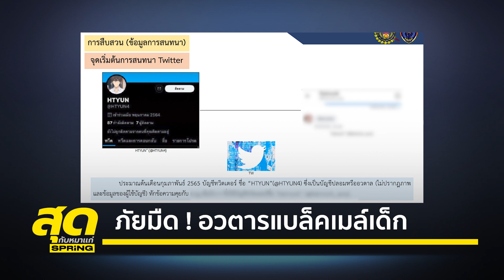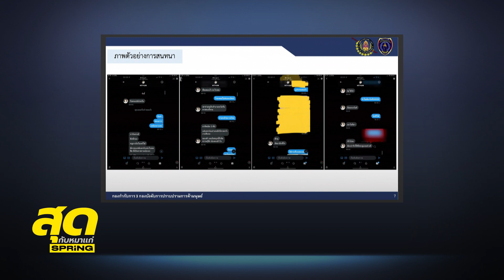เปิดปฏิบัติการรวบคนร้าย ลวงเหยื่อถ่ายคลิป l สุดกับหมาแก่ l SPRiNG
จากกรณีคดีสุดสะเทือนใจ เหยื่อสาววัย 15 ปี ถูกลวงในโลกโซเชียลให้ถ่ายคลิป ก่อนคนร้ายนำภาพดังกล่าวมาแบล็คเมล์บังคับเป็นทาสกาม จนเหยื่อทนไม่ไหว ตัดสินใจผูกคอตัวเองจนเสียชีวิต ต่อมาเจ้าหน้าที่ตำรวจได้ทำการสืบสวนจนกระทั่งรวบตัวคนร้ายรายนี้ได้ในที่สุด พบว่าเป็นหนุ่มวัย 27 ปี และเคยก่อคดีในลักษณะนี้มาแล้ว มีผู้ตกเป็นเหยื่อกว่าร้อยราย
สุดกับหมาแก่ เชิญ พล.ต.ต.วิวัฒน์ คำชำนาญ ผู้บังคับการปราบปรามการค้ามนุษย์ มาพูดถึงคดีสุดสะเทือนใจดังกล่าว โดย พล.ต.ต.วิวัฒน์ ได้เปิดปฏิบัติการต่างๆ ในการสืบสวนจนรู้ตัวคนร้าย พร้อมกับการได้หลักฐานชิ้นสำคัญอย่างคาดไม่ถึง ทำให้คนร้ายจนมุม ถูกจับกุมได้ในที่สุด
ติดตามรายการสุดกับหมาแก่ ดนัย เอกมหาสวัสดิ์ ดำเนินรายการ เสาร์ - อาทิตย์ เวลา 21.30 น. ทาง Facebook : SpringNews , YouTube : Spring เเละ Nation TV 22